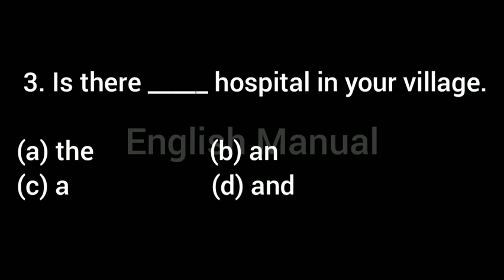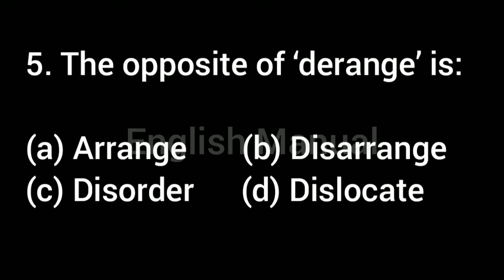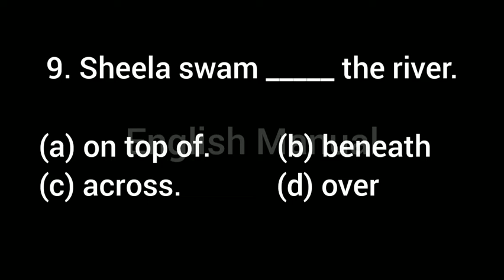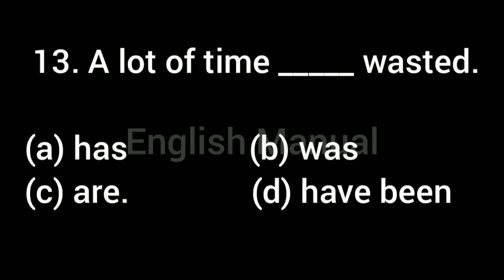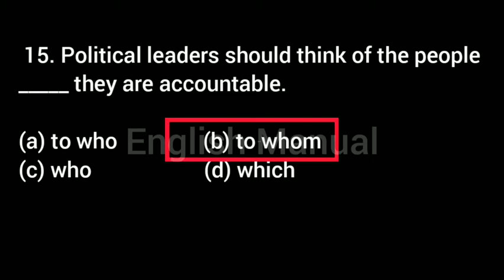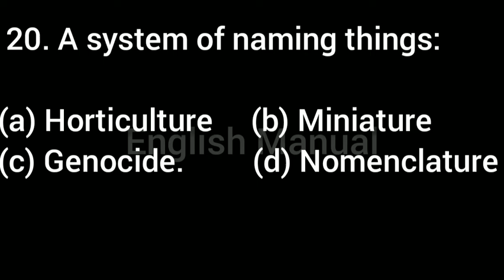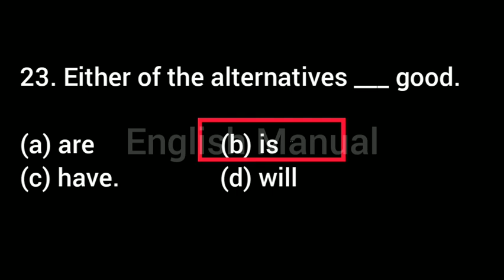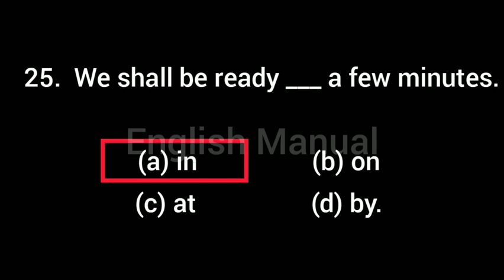ENGLISH QUESTION BANK ONLY PREVIOUS QUESTIONS AND ANSWERS